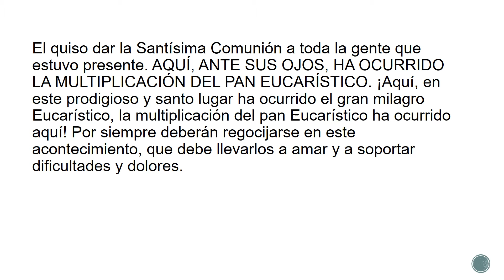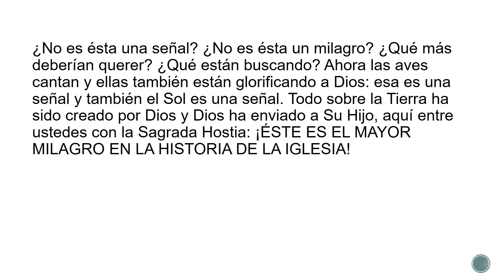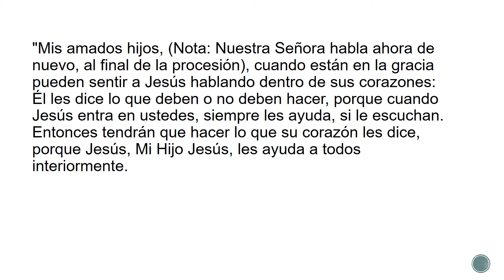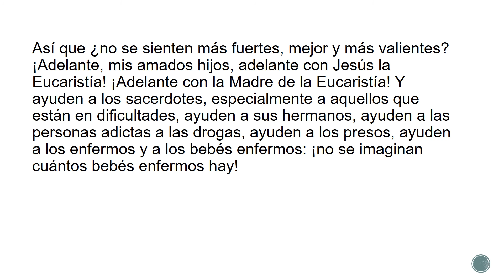Mensaje de la virgen María "Madre de la Eucaristía" 23 junio 1996, 10:30 a.m